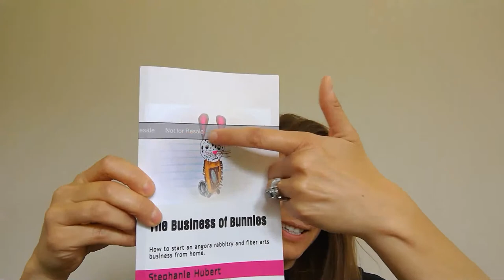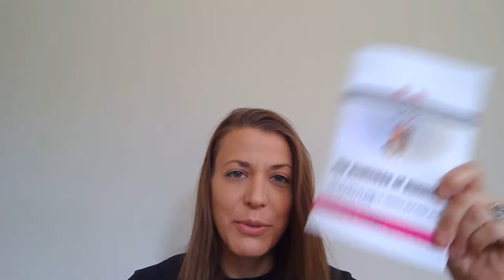The Business of Bunnies. How to start an angora rabbitry and fiber arts business from home.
Business of Bunnies BOOK
The Art of Excellent Products book

This is a reading from the Introduction of "The Business of Bunnies. How to start an angora rabbitry and fiber arts business from home." Enjoy.

Stephanie believes everyone is seeking a life with purpose. Find what matters. Razzle Dazzle Rabbitry & Yarns LLC offers entertaining and informative angora rabbit videos for both new and experienced angora rabbit owners. Videos include tutorials, how to's, demonstrations, helpful hints, hacks, tips and tricks, examples of rabbit care, motivation to become a successful rabbitry owner and good vibes. Stephanie Hubert owned her first rabbit in 3rd grade and now owns her own line of Angora Rabbits. She is a member of the International Association of German Angora Rabbit Breeders (IAGARB) and enjoys all things angora.